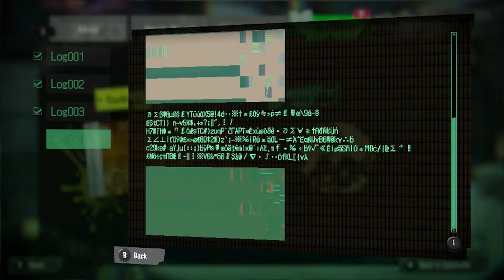VGDB: Splatoon 3 Ep 12 - Spoils of War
Huh. Who knew that the funny squid-kid game that takes place after a worldwide apocalypse had a dark backstory?

Bad at Games: Howie D and Brian
Title Art: silverdragon754
Theme Music: Oni-91